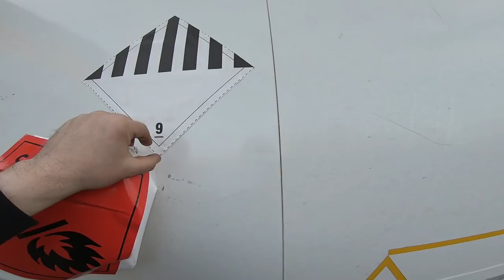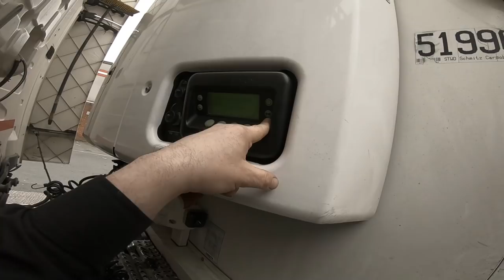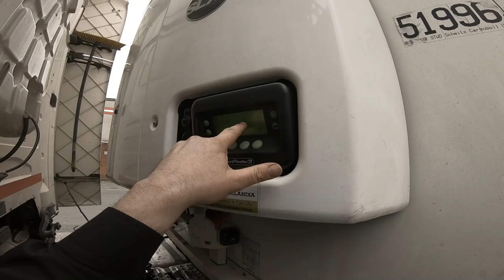Ireland Truckin 😷🚛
HI Folks.
Apologies For The Camera Shake..It Won't Happen Again

Part 1 Of Two Part Trying To Keep You All ENTERTAINED...